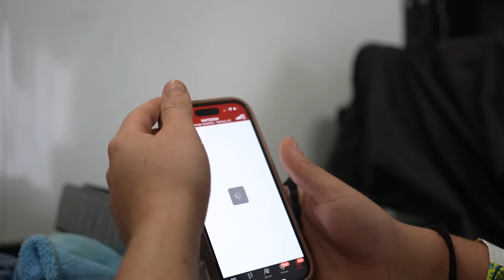Back In Victory Lane At Millbridge!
Great day out at Millbridge! Chase was able to pick up the win and we had an awesome battle in the heat!

Filmers/Editors:
Chase:  @Chase Cabre
Merch Guy:
Moe: @moe_cabre_

Are You Gonna Be My Girl by Jet, License ID: AVYZXrX2vbM